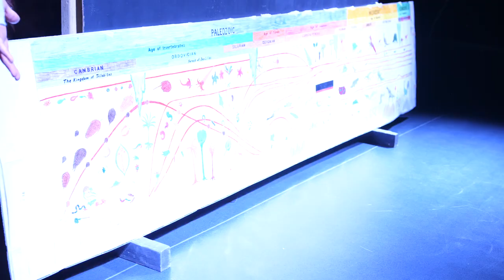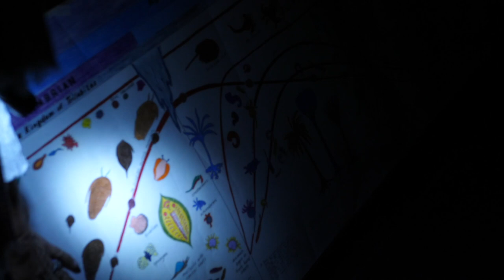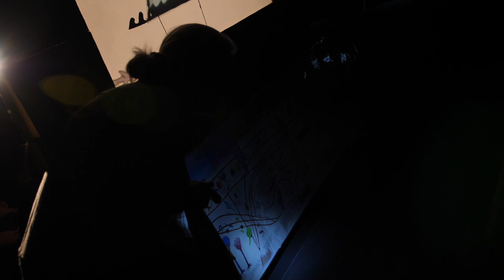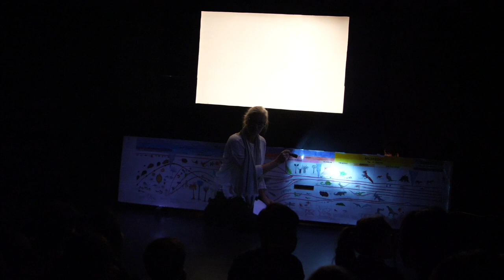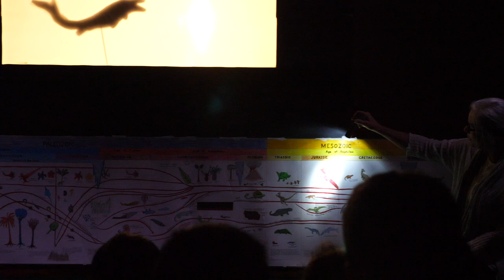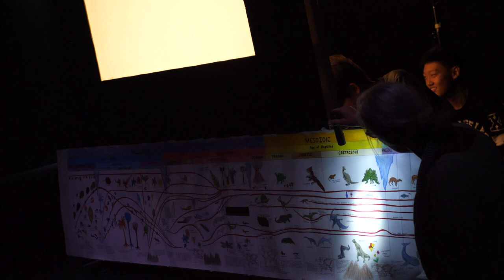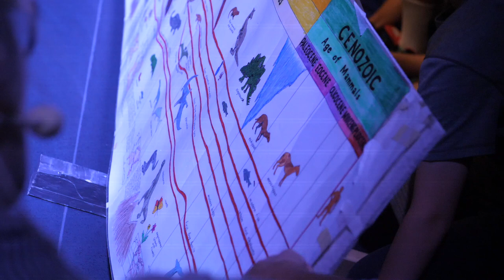Second Great Lesson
This was a performance by Grade 9 students delivered for Grade 1 students at QAIS. The play describes the origins of life on Earth using light, sound, shadow puppetry and storytelling.